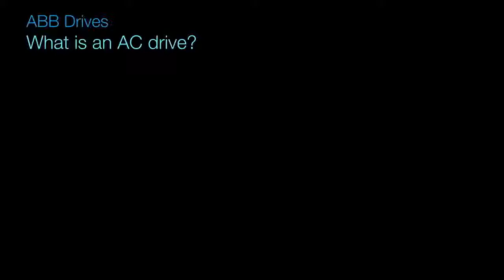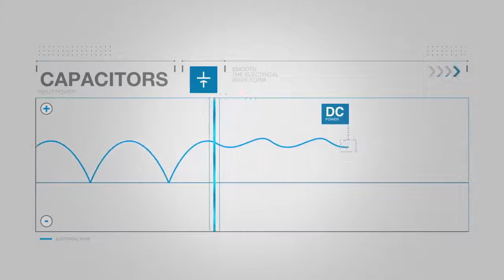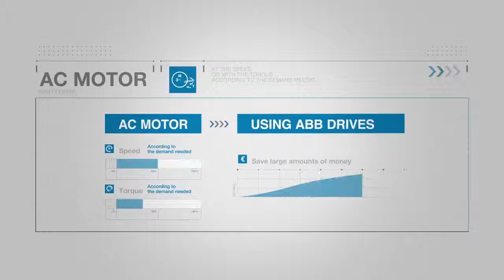Cómo funciona un convertidor de frecuencia variable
Técnicamente, son sistemas para la regulación de velocidad rotacional de un motor de corriente alterna, por medio del control de la frecuencia de alimentación suministrada a dicho motor. No en vano, los variadores de frecuencia son casos específico de un variador de velocidad, conocido también como drivers de frecuencia ajustable (AFD), drivers de CA, microdrivers o drivers VVVF (variador de voltaje - variador de frecuencia, ya que la tensión se hace variar a la vez que la frecuencia). Estos dispositivos variadores de frecuencia operan bajo el principio de que la velocidad síncrona de un motor de corriente alterna está determinada por la frecuencia de corriente alterna suministrada y el número de polos en el estátor. Es un dispositivo que permite bombear agua empleando como fuente energética la radiación captada por paneles solares fotovoltaicos. Es sabido que la energía procedente de la irradiancia solar se convierte en corriente continua que puede alimentar al variador, el cual a su vez, nutre una bomba sumergible en forma de corriente alterna, pudiendo así extraer el agua de un pozo bajo tierra. Dicha agua extraído puede ser, bien almacenada en un depósito o balsa para emplearla con posterioridad, bien puede ser empleada para riego directo, en función de las necesidades de la explotación. Esta solución es útil en aquellas instalaciones que precisen un suministro hidráulico fiable, económicamente rentable, de larga vida útil, silencioso y respetuoso con el medioambiente y con bajos costes de mantenimiento (fuente: ABB).